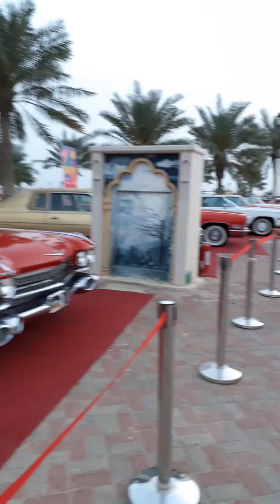vintage cars dammam corniche amazing classic car show....eye catching!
Its really amazing experience to visit classic car show organized by GCCG at dammam yalla mosam events . More than 300 cars excellently maintained as they are brand new. Really blowing the mind.

Enjoy with us. have a look.